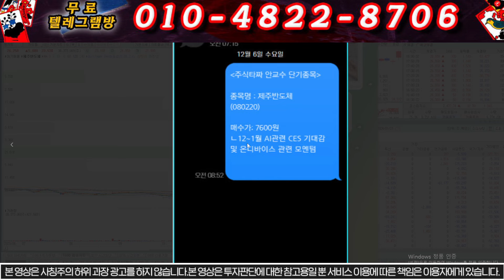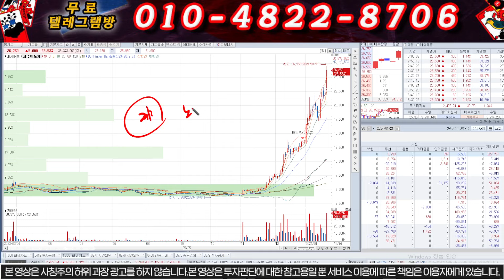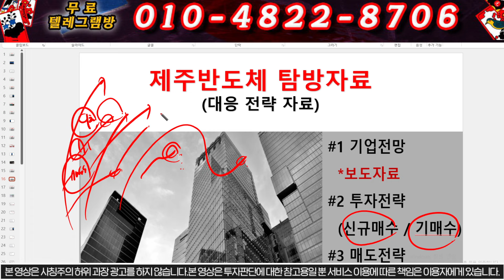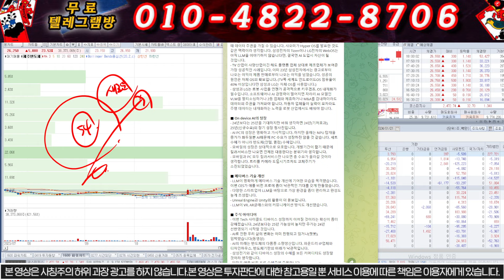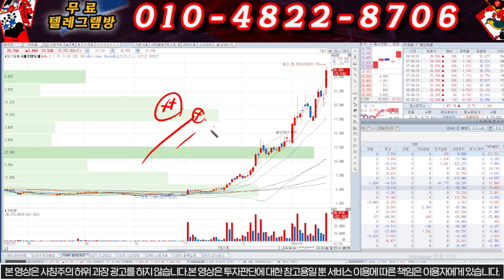[제주반도체]"긴급 일요일 여의도 주포세력 정보모임내용 노출합니다. 삼성과의 밀회.... 반드시 시청하시기바랍니다.!! 사랑합니다.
안녕하세요, 주식타짜 안교수 입니다.

1명의 낙오자도 없는 건전한 시장을 만들고 싶습니다.